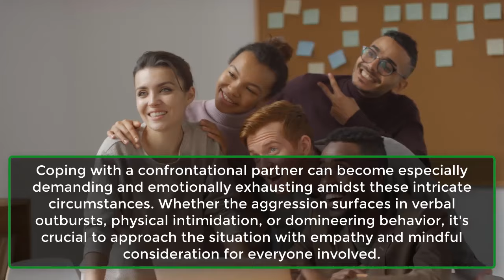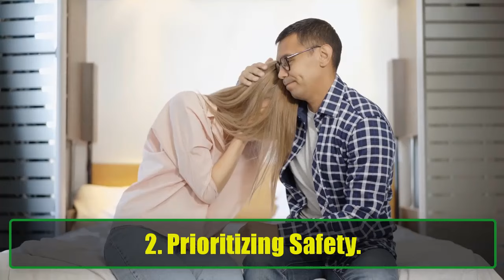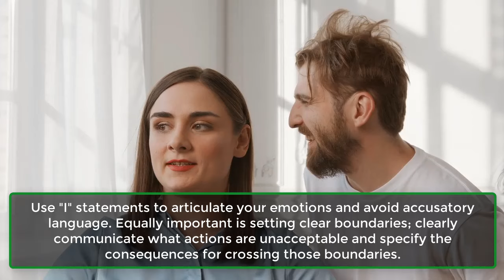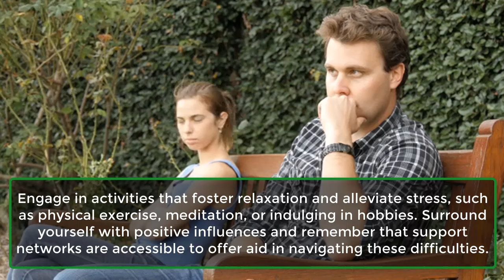How To Handle An Aggressive Partner | Psychological Facts About Human Behaviour | Awesome Facts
Coping with a confrontational partner can become especially demanding and emotionally exhausting amidst these intricate circumstances. Whether the aggression surfaces in verbal outbursts, physical intimidation, or domineering behavior, it's crucial to approach the situation with empathy and mindful consideration for everyone involved.
1. Identifying Signs Of Aggression.
2. Prioritizing Safety​.
3. Effective Communication And Boundary Setting​.
4. Seeking Professional Support​.
5. Self-Care And Seek Support​.
6. Exploring Paths To Change​.